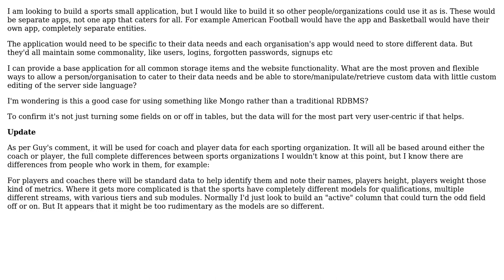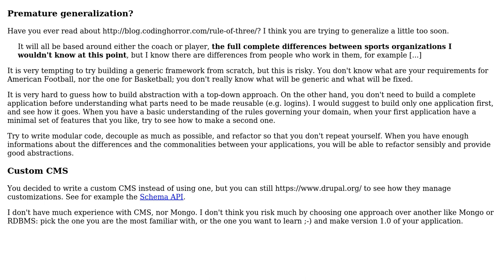CMS with unknown data structure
With thanks & praise to God, and with thanks to the many people who have made this project possible! You are responsible for your own actions.